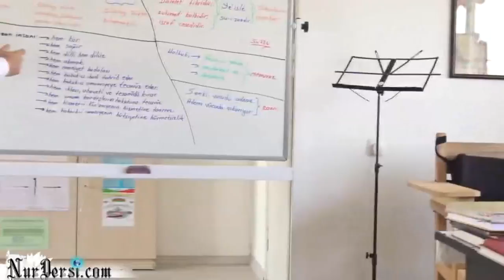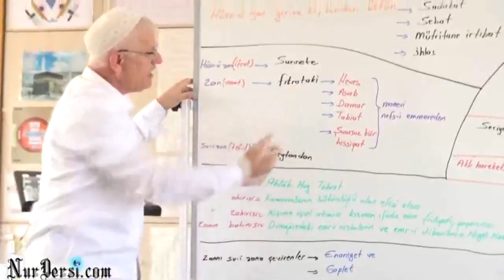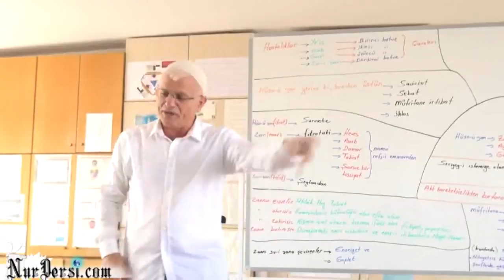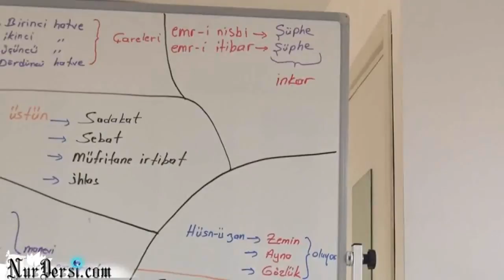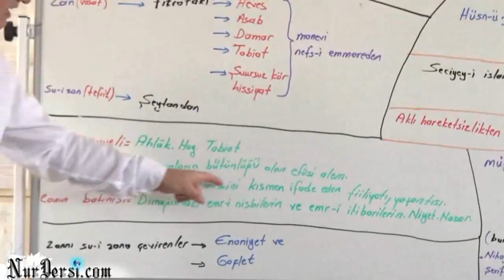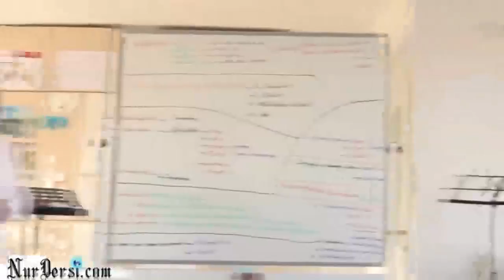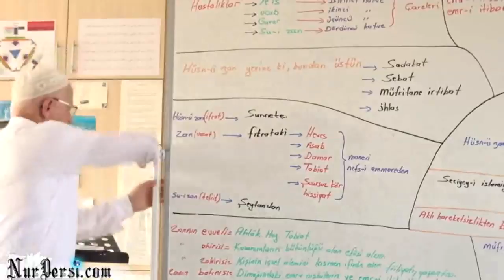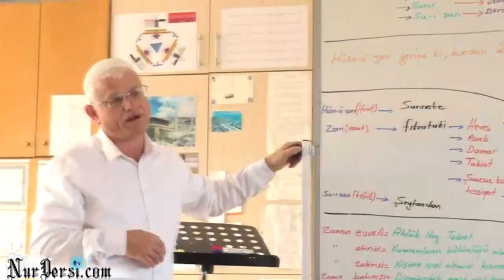Zan -2 (Haritalı..Enfusidir..Ehlinedir)